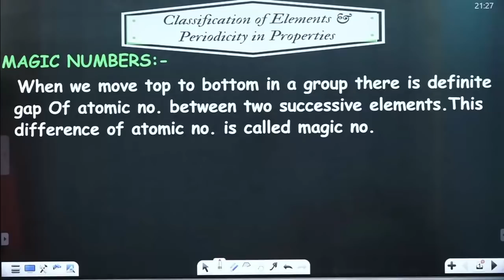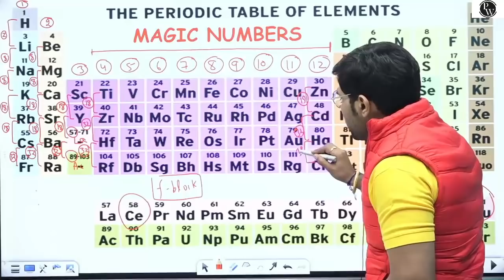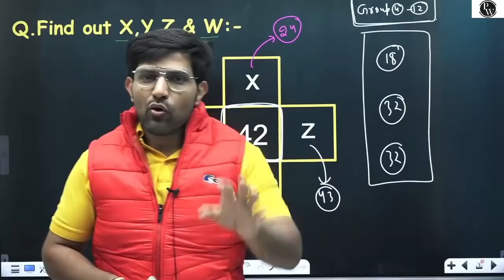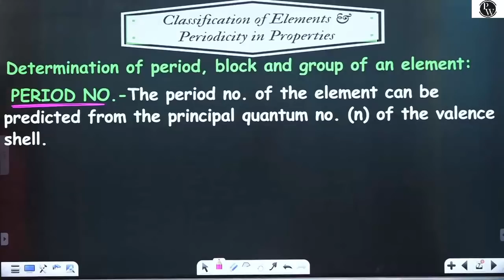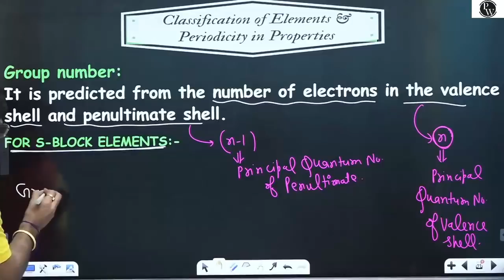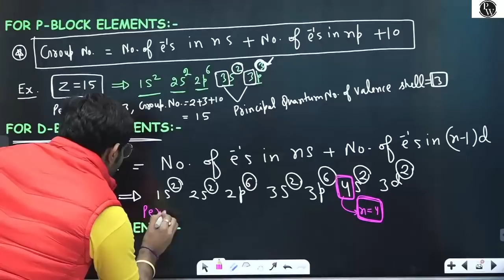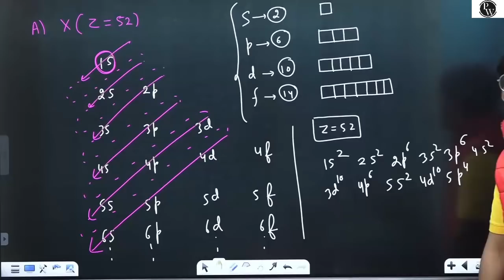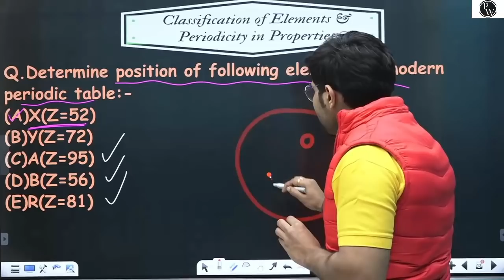Periodic Properties 06 | Magic Numbers | Trick to Find Groups and Periods | Class 11 | JEE | NEET